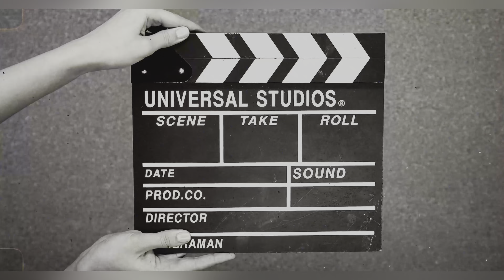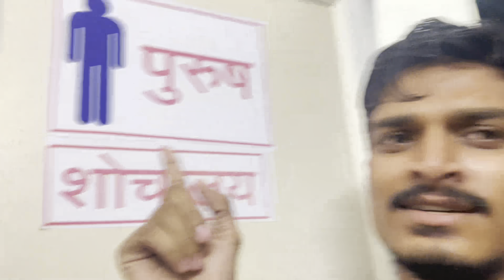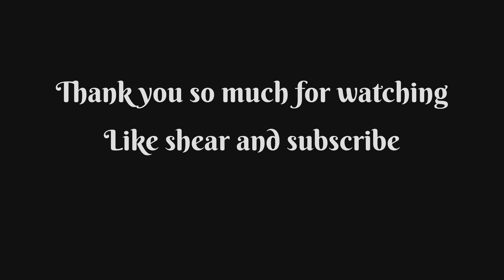Indore se kukshi Ka Safar 😂